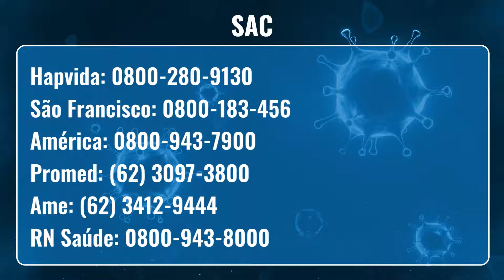BOLETIM DO SISTEMA HAPVIDA SAÚDE - 22/04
Está com dúvidas sobre o Coronavírus? Ligue para nossa Central exclusiva:  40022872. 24h, todos os dias. Você também pode acessar um de nossos chats para tirar dúvidas sobre o COVID-19:

É cliente do Sistema Hapvida Saúde e está com os sintomas do Coronavírus? Faça uma teleconsulta por vídeo, sem precisar sair de casa.